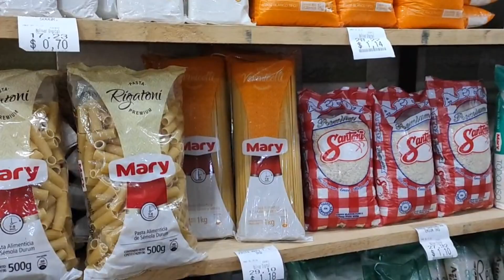serie Venezolana LOS SABAÑONES capítulo 4 temporada 2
acompaña a la mas peligrosa banda de delincuentes "Los sabañones". a impedir que una bomba explote medio turmero .